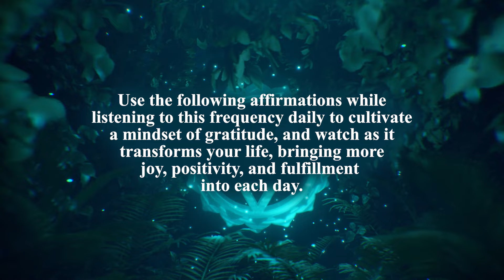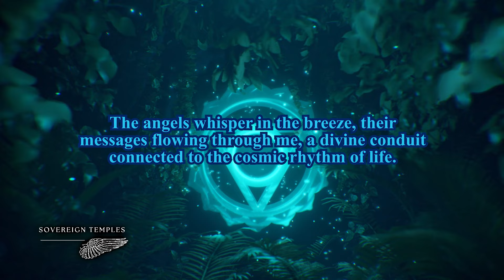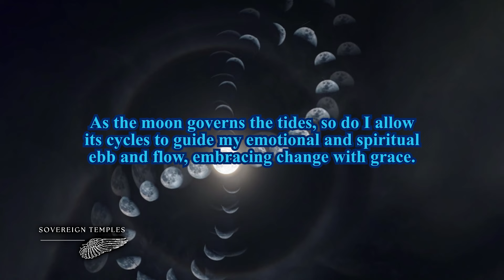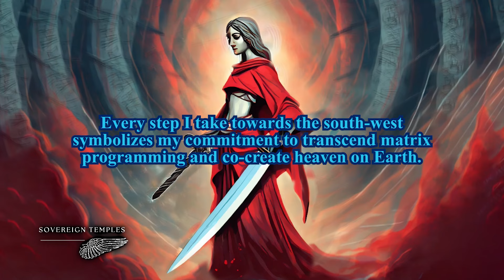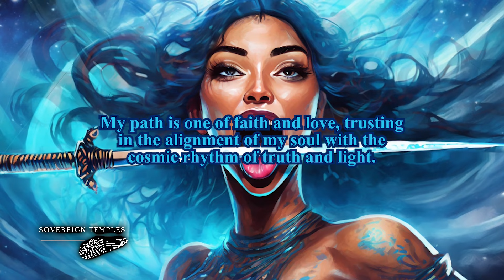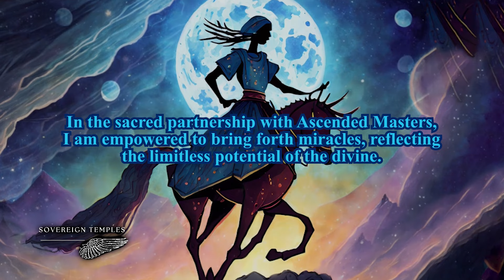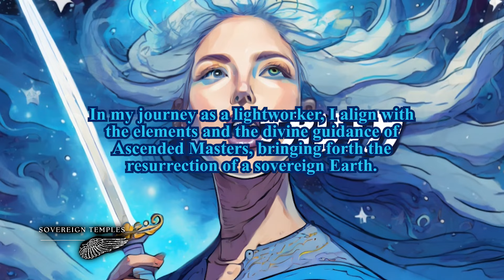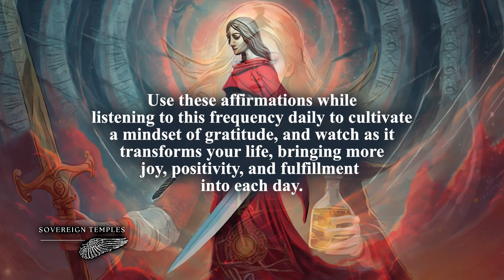Anoint Your Throat Chakra with the 741hz Frequency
The 741hz frequency is a powerful frequency we can use to help us cut cords. Use this frequency and  the power of your voice to  invoke ascended masters, your higher self, Divinity, and all that is Holy to  clear any matrix programing that is not for your highest good.  By anointing your throat chakra with the 741hz frequency, and speaking these affirmation you can begin to CLEAR away conscious or unconscious viral programs we have been operating. It is time to exit the matrix programing and cut away any programs we have been speaking that have not been serving us. Our word manifest into flesh. And we are here to manifest heaven on earth! This is a video for the warrior in you that is ready to rise and assist you in reclaiming your sovereign right to co-create heaven on earth.